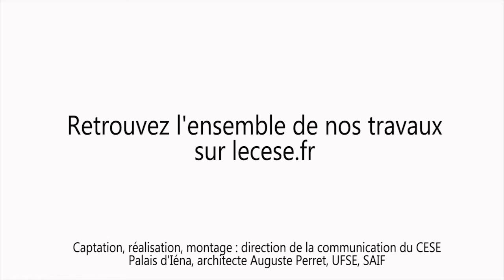Audition d'Olivier FOUQUET, Conseil d'Etat et Juge de l'impôt - Evitement fiscal - cese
Audition de M. Olivier FOUQUET, Membre du Conseil d'Etat et Juge de l'impôt, par la Section de l'économie et des finances du CESE dans le cadre de la saisine : "Les mécanismes d’évitement fiscal et leurs impacts sur le consentement à l’impôt et la cohésion sociale".